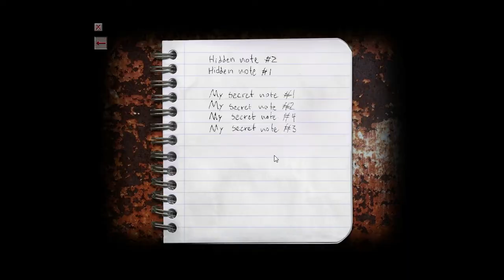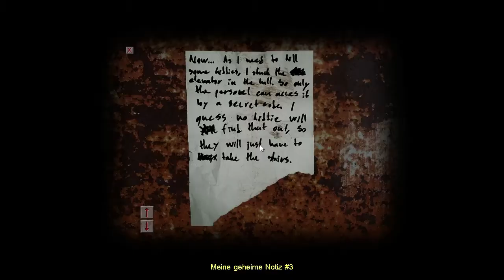Cry of Fear #004 - Jetzt auch noch Japano-Geist-Bitches! [Blind, Deutsch German Lets Play]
Deutsch/German: Messi-Kinder, Kreischweiber,... und ja, es wird noch heftiger: Geister-Japano-Tanten wollen uns mit ihren Anblick zum Selbstmord verführen.. geht's noch?!